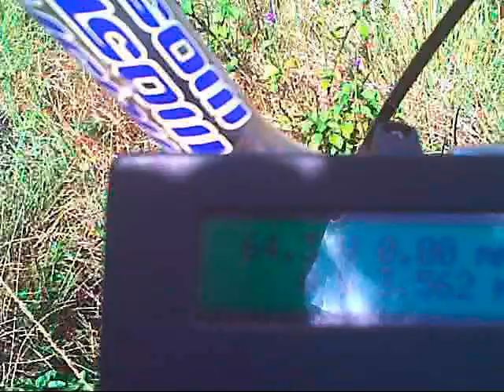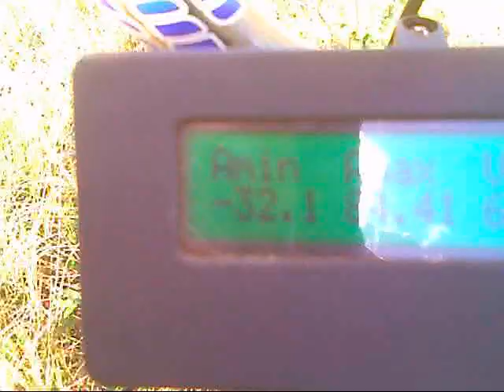At One Fourth Motor Power Pedaling.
Electric Mountain Biking at 1/4 motor power with about 1/2 of that is pedal power pedaling moderately.  Any faster than this you stop pedaling and put your foot down when the tires start to spin. There is a purpose for a pedal Ebike and a E-Motorcycle combo.